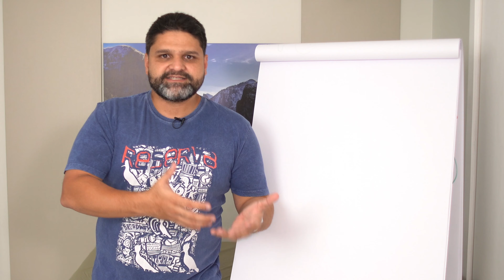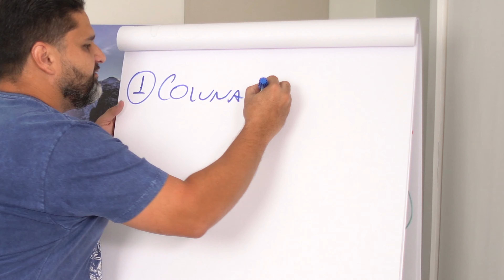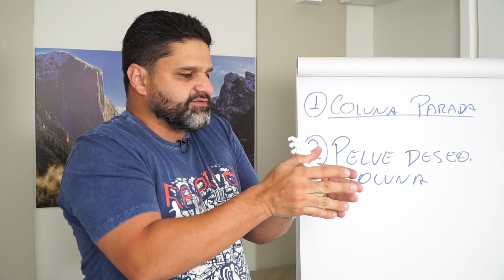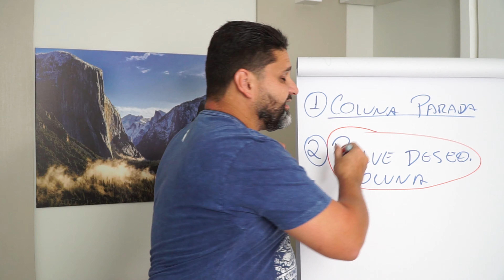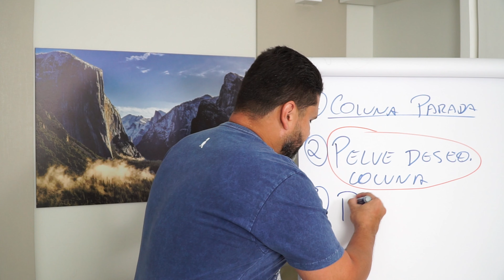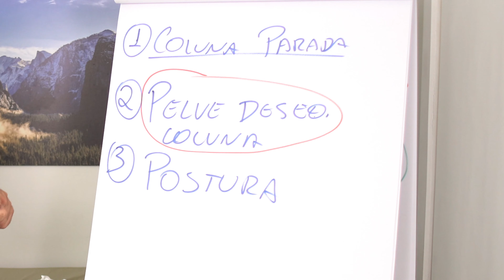🤔 PENSA COMIGO #06: A relação de caminhar com as dores nas costas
😀 Dr Alexandre Mota dá explicações para entender a coluna e as causas das dores nas costas, as consequências que afetam outros partes do corpo   e ainda como controlar as dores, sem a necessidade de remédios e de forma rápida.
✔️15 anos de experiência em consultório e há 5 anos ajudando milhões de pessoas no mundo inteiro de forma online a ter o poder de controlar a dor sem remédio e rápido!